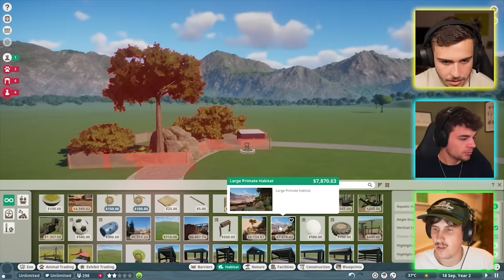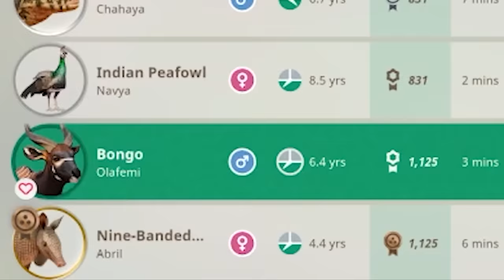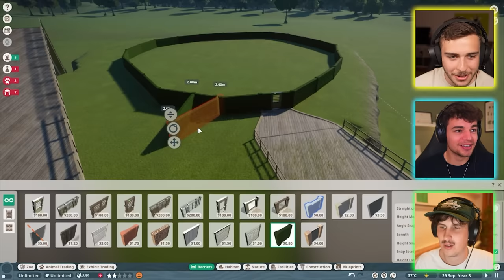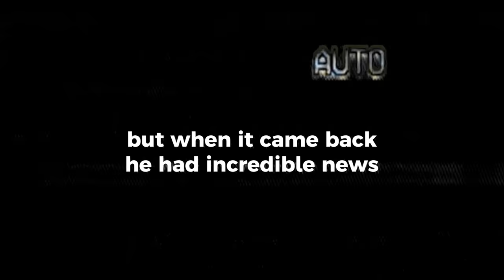We Built a Zoo BUT Nobody Was Safe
Myself and a gaggle of Arthur's built a zoo in planet zoo, using drink is a challenge. It turns out it was challenging enough, we did awfully, lives were lost and we're now on the run. Let me know if you want more like this in the future (and any guests you want on). Enjoy!

Arthur Hill: @arthurhill69
ArthurTV: @Arthur_TV